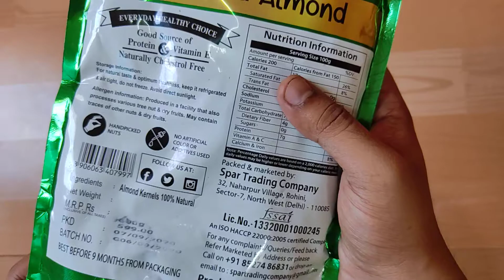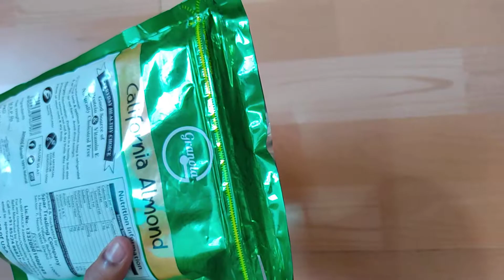Granola 100% Natural California Almonds (500 g)